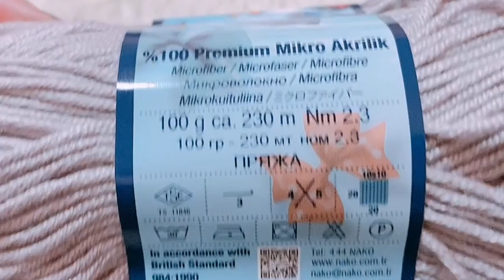നിങ്ങൾ ചോദിച്ച Easy Crochet Frock for 1-2 years Old Tutorial Malayalam Handmade by Hasna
Hello !
Here’s an easy tutorial of Crochet Baby frock for 1-2 years Old . If you want to make a bigger size , you can make more chain stitches in the beginning (foundation chain) and continue the same pattern. Hope this helps :) xx